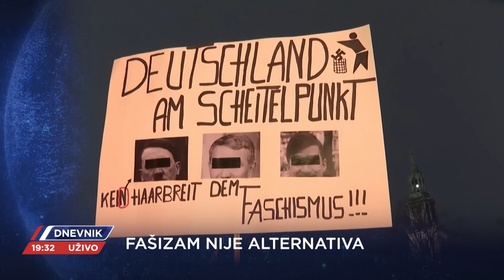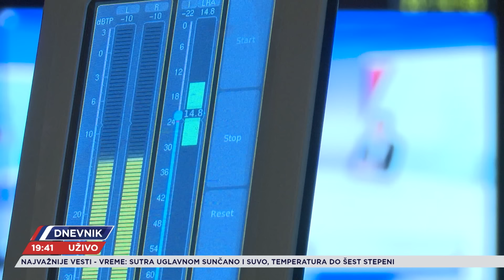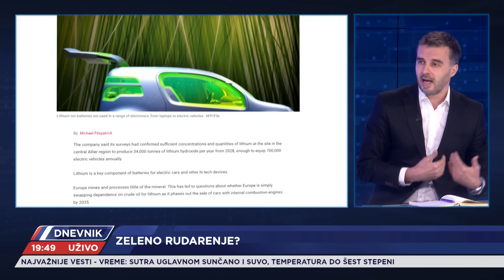DNEVNIK - CELA EMISIJA - 21.01.2024.